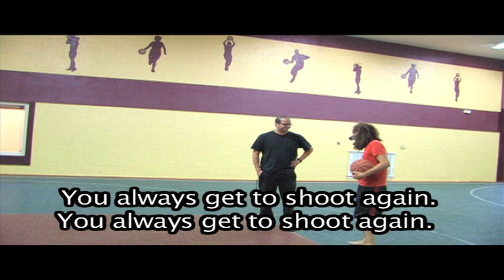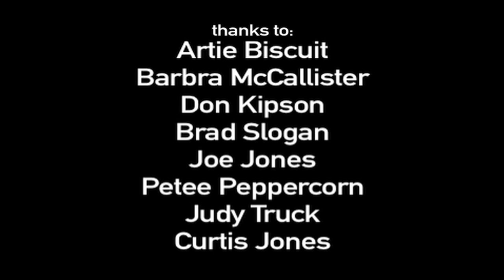The Man in the Wolf Mask (documentary)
Curtis Jones is a free spirit, beam of love, and understanding. But then why do children fear him and people stare as he walks down the street? Because for the past FOUR YEARS, Curtis has worn a cheap